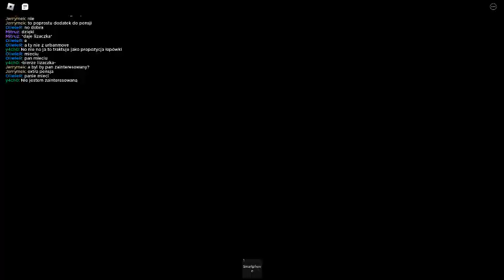kzk bielki / linia c2 / su 12III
gra na sesje